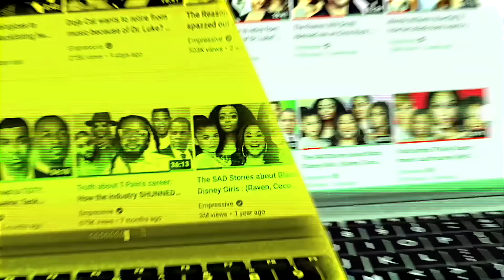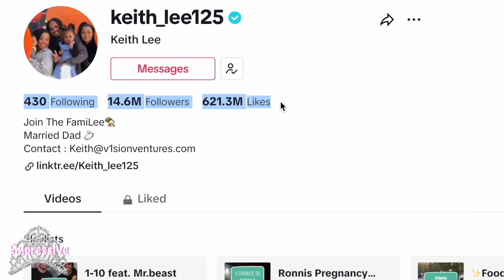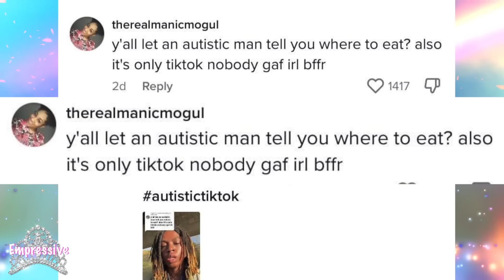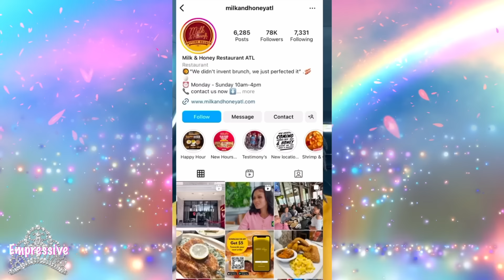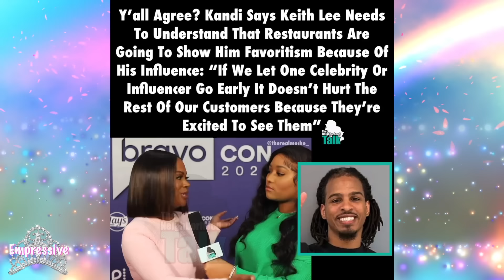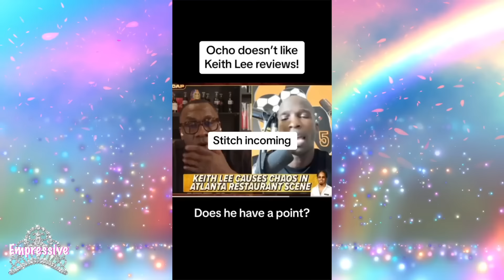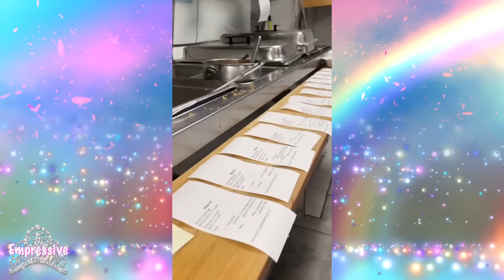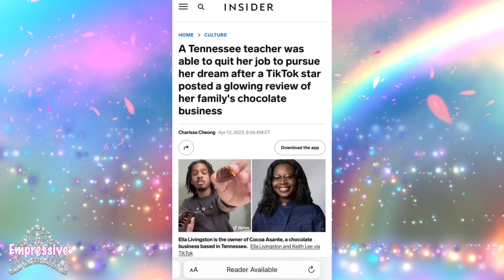Keith Lee PUTS Chad Johnson in his place! | Kandi Burruss's WEAK response to Keith's critique of OLG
00:00 Intro
00:23 Keith Lee exposes restaurants in Atlanta
02:55 Keith Lee vs. The Real Milk and Honey restaurant
05:17 Mini rant: Customers are hard to please
07:26 Keith Lee critiques Kandi Burruss restaurant Old Lady Gang
09:11 Kandi fails to take constructive criticism from Keith
11:12 Chad Ochocinco Johnson SLAMS Keith
15:21 Keith claps back at Chad